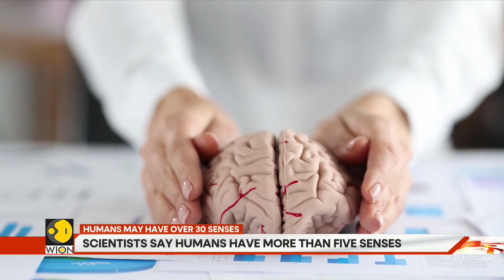Scientists Say Humans Have More Than Five Senses, Meet the 30 Senses Shaping Your World | GRAVITAS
We were all taught that humans have five senses: sight, smell, taste, touch, and hearing. But modern science says that is just the tip of the iceberg. Researchers now believe we have over 30 distinct senses that allow us to interact with the world in ways we never realised. From sensing pain and temperature to the internal GPS that tracks our limb movements, your body is far more advanced than you think.